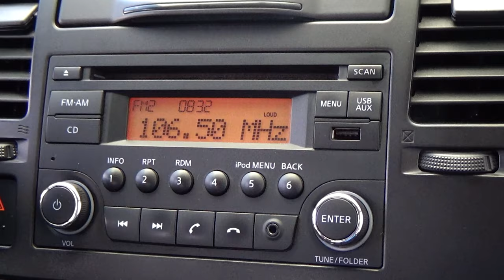Nissan / Tiida / 2016 - 8278